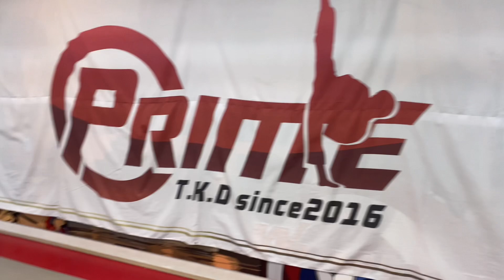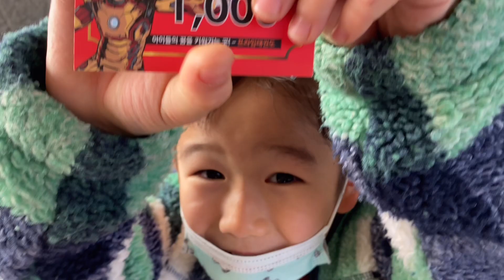BEXCO 상상키즈월드🎡2023.3.4(토)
어떤 장면이 추억에 남을까?

아이들 기억속에 오래오래 남았으면💕